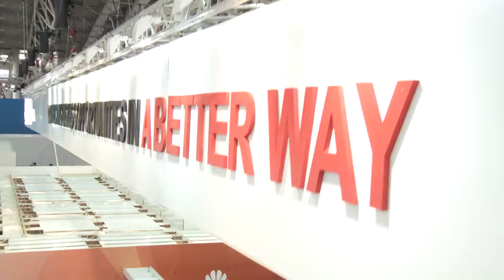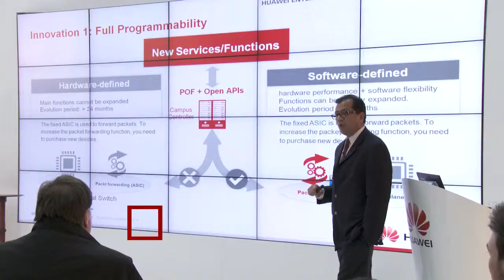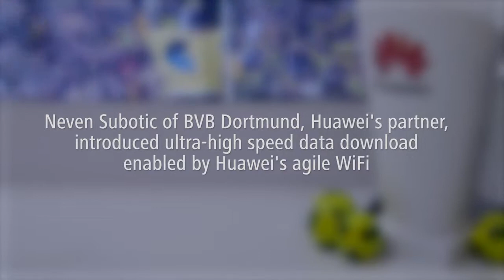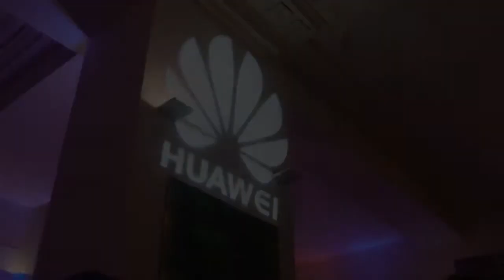Huawei CeBIT 2014 Highlights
At CeBIT 2014 in Hannover, Germany, Huawei showcased its impressive line of enterprise products and solutions to customers and analysts.